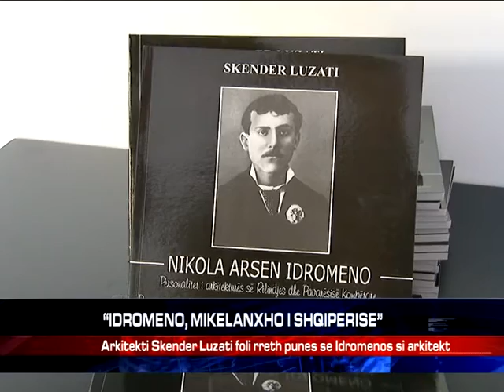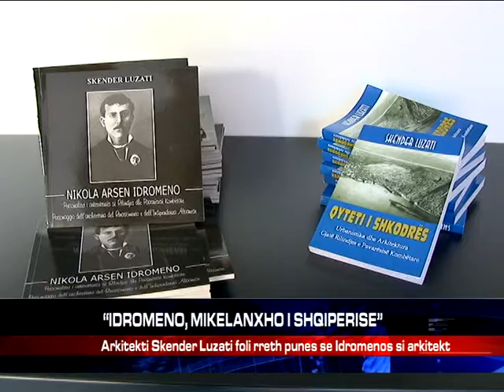“IDROMENO, MIKELANXHO I SHQIPERISE”